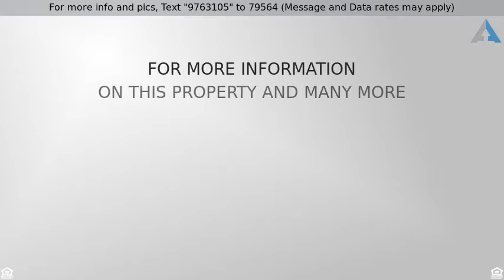4 Bedroom Home With RV Gate For Sale In Laveen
4 Bedroom Home With RV Gate For Sale In Laveen

James Lanier, Real Estate Agent, is showcasing this gorgeous 4 bedroom family home with RV gate in Laveen Commons! This 4 bed/1.75 bath home in Laveen features an open floor plan, with neutral tile in all the right places, new carpet, fresh paint, and ceiling fans throughout. The open kitchen of this 4 bedroom home with RV gate boasts a breakfast nook, large pantry, recessed lighting, and a kitchen island. The master suite of this 4 bedroom home in Laveen features plenty of natural light, double sinks, a large walk-in closet and walk-in shower. The backyard of this 4 bedroom home in Laveen includes a covered patio, RV gate, and RV parking. All this in a fantastic Laveen community. Welcome home to your 4 bedroom home with RV gate in Laveen!

Are you planning on paying for your new 4 bedroom home with RV gate in Laveen in cash?  Or would you like to find out about your financing options?  Learn how to protect your transaction with her exclusive service called PYT.